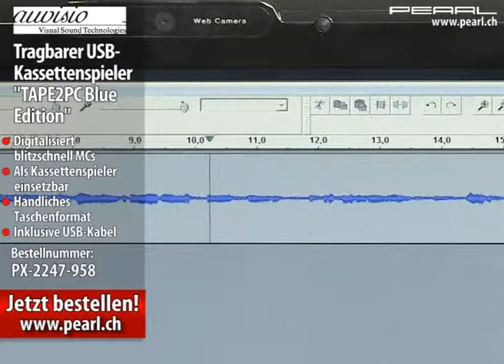auvisio Tragbarer USB-Kassettenspieler "Blue Edition" für MP3-Aufnahme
Kassetten digitalisieren und mit professioneller Musik-Software veredeln

Lassen Sie Ihre geliebten Audio-Kassetten nicht auf dem Dachboden oder unter dem Bett verstauben!

Jetzt speichern Sie Ihre alten Hörspiele, Lieblings-Musiktitel oder Kinderkassetten blitzschnell im MP3-Format auf Ihrem PC oder Notebook.

Verbinden Sie einfach den Kassettenspieler im Taschenformat per USB mit Ihrem Computer. So digitalisieren Ihre alten MCs besonders bequem und retten diese unbeschadet ins digitale Zeitalter. Denn eines Tages werden die guten alten Kassetten mit Sicherheit unbrauchbar sein.

Sie können Ihre alten Aufnahmen sogar noch soundmäßig aufpeppen: Mit der leistungsfähigen Software "Musik- & Audio- Restaurator Pro 5" entfernen Sie Tonfehler und störendes Rauschen einfach per Mausklick.

Natürlich können Sie den Player auch als tragbaren Kassettenspieler verwenden. Einfach Ihren Ohrhörer anschließen und in schönen Erinnerungen schwelgen.

Inklusive Musik & Audio Restaurator Pro 5, dem Profi-Softwarepaket mit dem Sie im Handumdrehen Ihren alten Schätzen neues Leben einhauchen - für Info-PDF bitte hier klicken!

Eine detaillierte Anleitung zum Musik- und Audio-Restaurator Pro 5 können Sie HIER als PDF herunterladen.

    Schicker, tragbarer Kassetten-Player mit USB-Anschluss für schnelles Digitalisieren von Audio-Kassetten (MCs)
    Speichern und Nachbearbeiten Ihrer MP3-Aufnahmen an PC oder Notebook (Software inklusive)
    Top Software inklusive: Musik- und Audiorestaurator Pro 5
    Auch als tragbarer Kassettenspieler einsetzbar: 3,5 mm Klinkeausgang für Kopfhörer (nicht enthalten)
    Metallic-blaues Design-Gehäuse im handlichen Taschenformat: Maße 100 x 75 mm
    Stromversorgung: Benötigt 2 Batterien AA Mignon, Netzteil-Anschluss vorhanden
    Inklusive Software Musik & Audio Restaurator Pro 5 im Wert von EUR 29,99/Fr. 52,20 (Preis der Originalausgabe), USB-Kabel, deutsche Anleitung